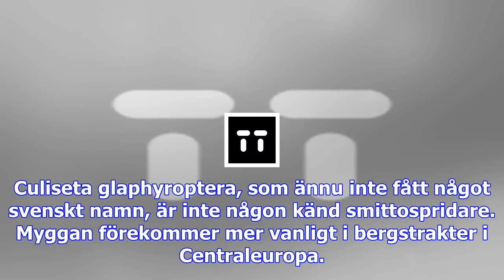Ny myggart upptäckt i sverige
Grattis, Sverige. Nu har det kommit en ny myggsort till våra breddgrader. Culiseta glaphyroptera het...